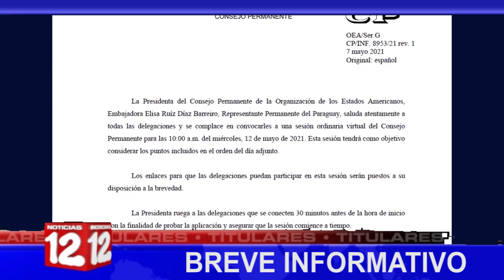Breve Informativo de Noticias12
📍Miembros de la Coalición Nacional sostienen encuentro con la Alianza Ciudadana
📍OEA abordará situación de Nicaragua el próximo 12 de mayo.
📍Llaman a tomar conciencia en el día Mundial del Lupus.
📍Tránsito contabiliza 822 accidentes y 15 fallecidos.